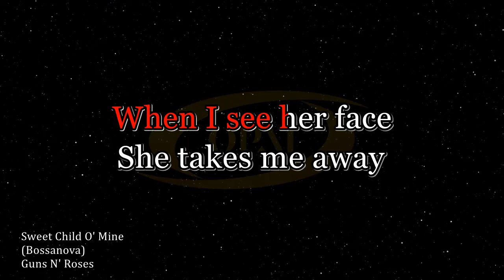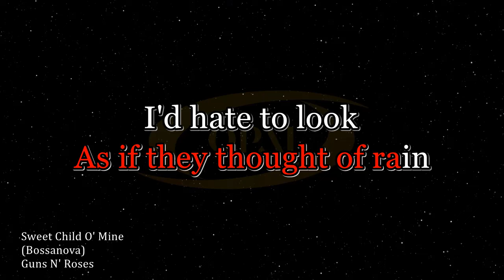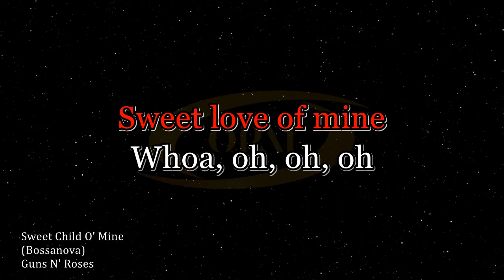Guns N' Roses - Sweet Child O Mine (Bossa Nova Covers, Mats & My) [Karaoke]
Bossanova karaoke of Sweet Child O Mine by Guns N' Roses.